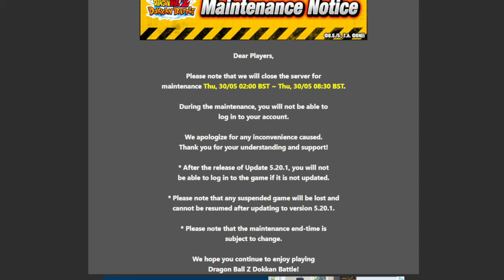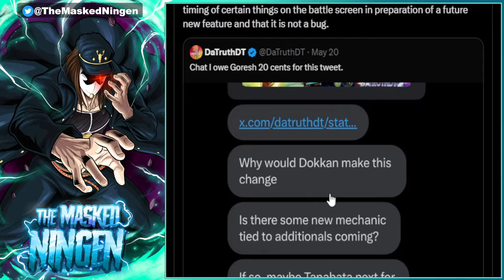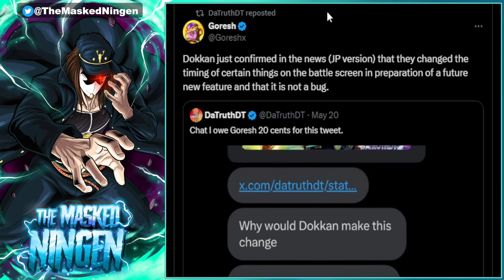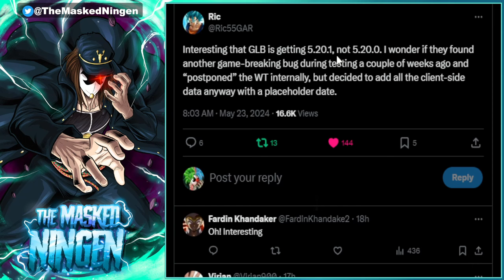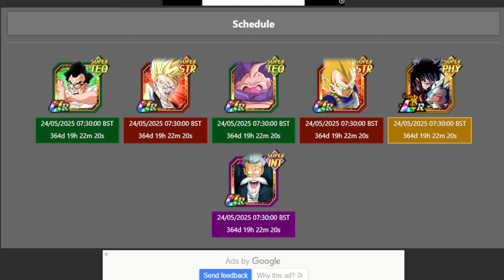MAINTENANCE NEXT WEEK! NEW VERSION UPDATE AND MECHANIC FOR GLOBAL? (Dokkan Battle)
MAINTENANCE NEXT WEEK! NEW VERSION UPDATE AND MECHANIC FOR GLOBAL?